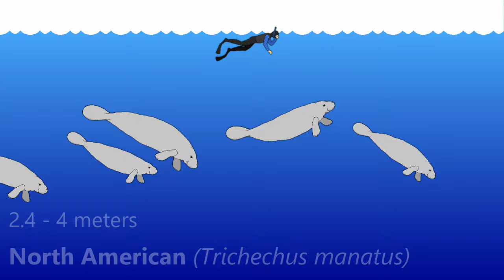Sirenia Size Comparison - Manatee, Dugong, Steller's sea cow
Sirenia are aquatic plant eating mammals often called sea cows.
4 types are still living, 3 types of manatee with the distinctive round flat tail, and the closely related dugong who has a tail similar to a whale. Steller's sea cow sadly went extinct in the 18th century.
They are known as gentle giants and love to eat sea grass and have no natural predators, but humans pose as a threat.

Sirenia in video:
American/West Indian manatee (Trichechus manatus)
West African manatee (Trichechus senegalensis)
Amazonian manatee (Trichechus inunguis)
Steller's sea cow (Hydrodamalis gigas)
Dugong (Dugong dugon)